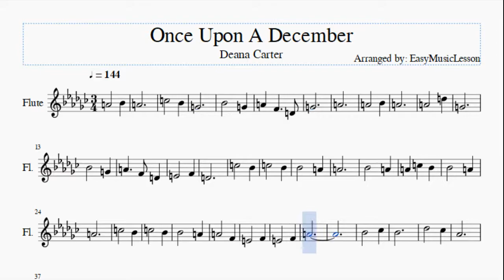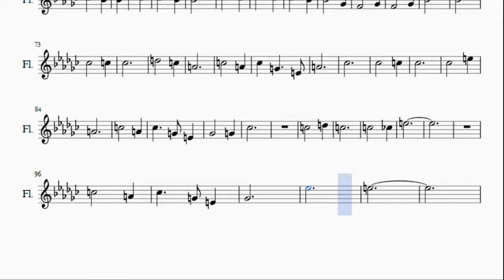Flute Sheet Music: How to play Once Upon A December by Deana Carter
Here is a sheet music/tab video on the song Once Upon A December by Deana Carter on the flute. A flute sheet music arrangement which is transposed to notes that are easily played by flute, for the song Once Upon A December by Deana Carter.

EasyMusicLesson teaches you to play the your favorite instrument, through well-arranged sheet music so that you too can learn how to play Once Upon A December by Deana Carter on the flute as fast as you can. A flute sheet music with backing tracks to help your play the song better.